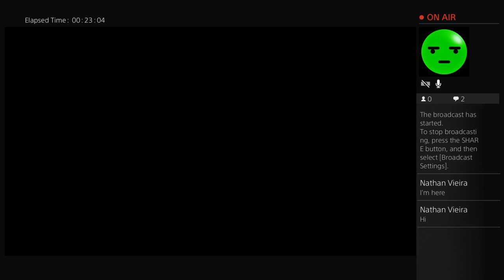BeatBoxL3ader- Micheal myers with freinds